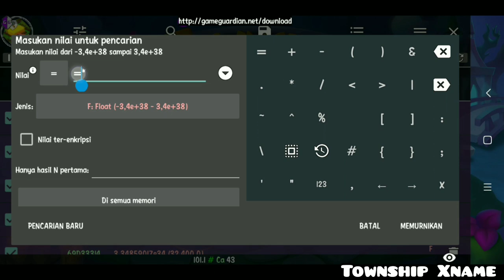TOWNSHIP HACK PLANT 🔥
Enjoy this video TOWNSHIP HACK PLANT 🔥